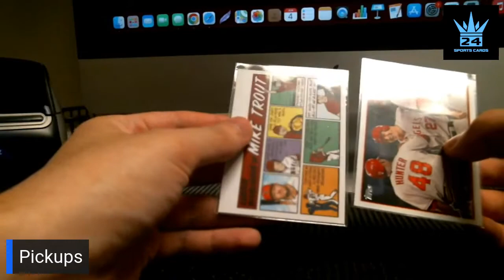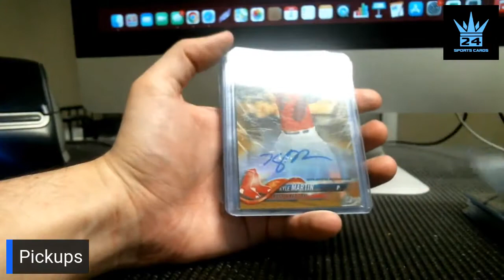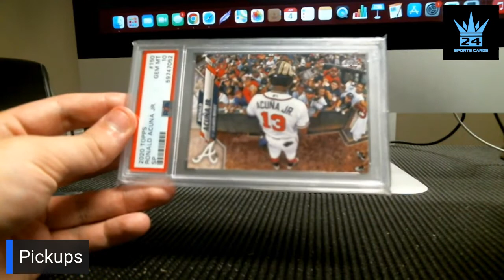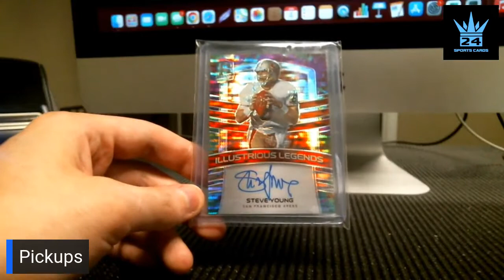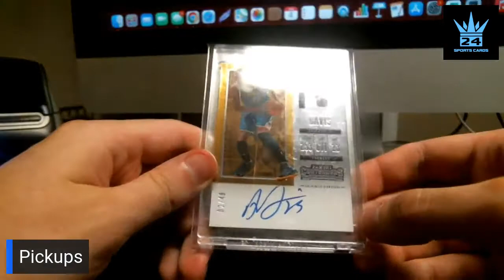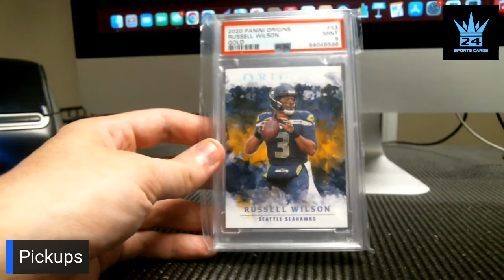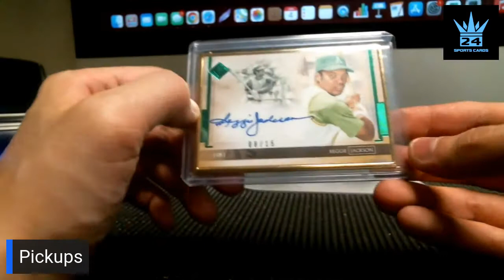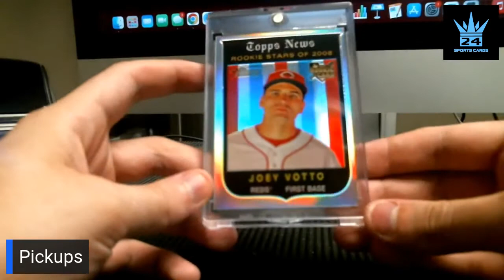TC24 Card Show Recap - Cincinnati, OH - June 2022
The TripleCrown24 YouTube channel is focused around one dealer's journey through the hobby via card shows, discourse with fellow hobbyists, and grading submission reveals. Today's video recaps the buy/sell/trade transactions from my most recent card show.